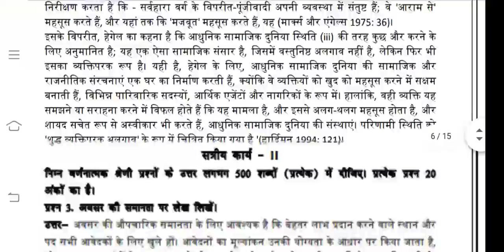BPSC 103 Ignou Solved Assignment